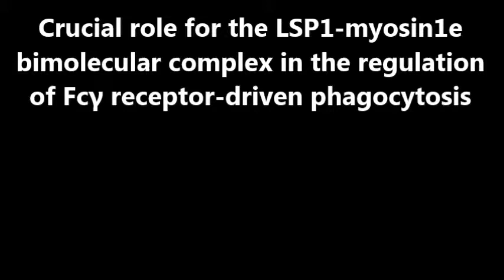MBoC : Crucial role for the LSP1-myosin1e bimolecular complex in the regulation of Fcγ...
Crucial role for the LSP1-myosin1e bimolecular complex in the regulation of Fcγ receptor-driven phagocytosis. Sebastian Maxeiner et al (2015), Molecular Biology of the Cell

Actin cytoskeleton remodelling is fundamental for Fcγ receptor-driven phagocytosis. In this study, we have found that the leukocyte-specific protein 1 (LSP1) localised to nascent phagocytic cups during Fcγ receptor-mediated phagocytosis where it displayed the same spatial and temporal distribution as the actin cytoskeleton. Down regulation of LSP1 severely reduced the phagocytic activity of macrophages, clearly demonstrating a crucial role for this protein in Fcγ receptor-mediated phagocytosis. We have also found that LSP1 binds to the class I molecular motor myosin1e. LSP1 interacts with the SH3 domain of myosin1e and the localisation and dynamics of both proteins in nascent phagocytic cups mirrors that of actin. Furthermore, inhibition of LSP1-myosin1e and LSP1-actin interactions profoundly impaired pseudopodia formation around opsonised targets and their subsequent internalisation. Thus, the LSP1-myosin1e bimolecular complex plays a pivotal role in the regulation of actin cytoskeleton remodelling during Fcγ receptor-driven phagocytosis.